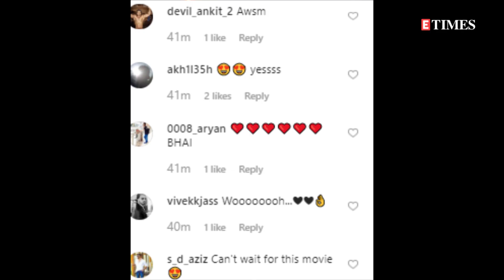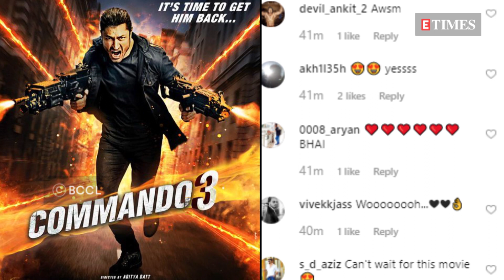'Satyameva Jayate 2' FIRST LOOK out now; Ujda Chaman makers take a DIG at Ayushmann's 'Bala'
'Satyameva Jayate 2' FIRST LOOK out now
Ujda Chaman makers take a DIG at Ayushmann's 'Bala'
'Commando 3' FIRST LOOK out now